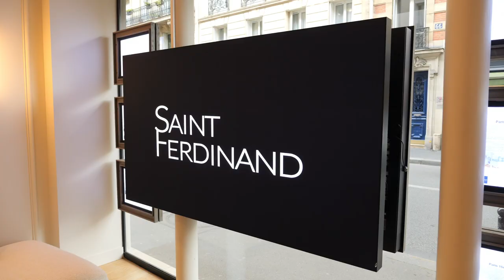Témoignage d'Eric de Saint Ferdinand Immobilier avec Romain Cartier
Romain est allé à la rencontre d'Eric de l'agence de St Ferdinand Immobilier à Paris. Eric nous livre son expérience avec le bureau d'étude de @vitrinemedia qui a installé son écran sur-mesure tout en tenant compte des contraintes d'installations !
Et oui, Vitrinemedia s'adapte à toutes les installations.